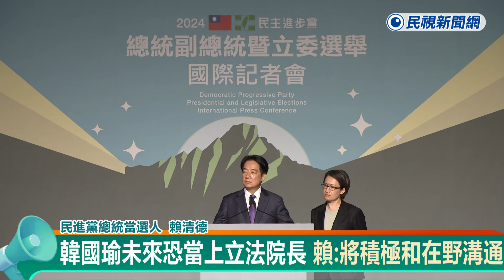快新聞／韓國瑜未來恐當上立法院長 賴清德將積極和在野溝通：打造開放政府－民視新聞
【民視快新聞】即時中心／周欣儀報導

民進黨總統候選人賴清德、副總統蕭美琴自行宣布勝出台灣第16屆總統選舉，而在立委席次中，民進黨拿下51席；國民黨52席；民眾黨8席；無黨籍2席。而2月1日就要贏來新民意，也要確認立法院長，而之前藍白兩黨協商合作，未來可能讓前高雄市長韓國瑜當上立法院長，賴清德表示，身為總統就要尊重民意，未來會打造開放政府也會和在野黨交流溝通，來解決台灣面臨的問題。